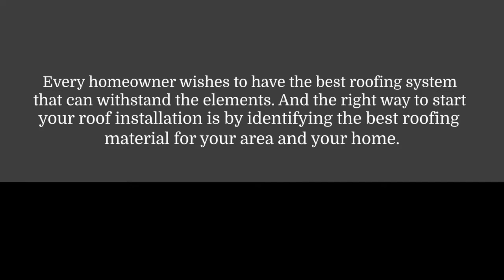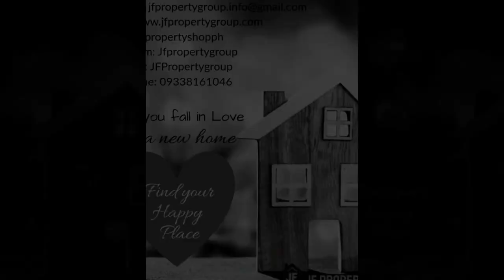The 5 Most Durable Roofing Materials